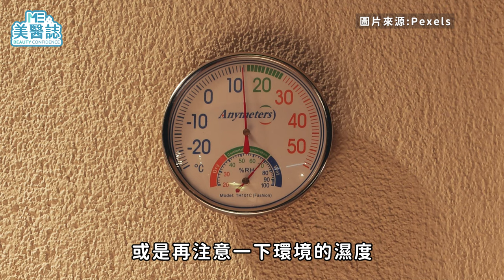嘴唇乾裂脫皮怎保養？嘴唇原來也要防曬？別再擦錯護唇膏啦！ft.侯宜均醫師【ME美醫誌】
嘴唇乾裂脫皮是很多人會遇到的困擾，特別是嘴唇在臉部佔有重要的關鍵位置，在與人交談時，也會影響帶給他人的印象。到底日常生活中有哪些習慣，是影響唇部發炎的原兇呢？既然臉部可以透過醫美保養，那唇部是不是也能利用醫美來定期「維修」呢？本集《名醫問診室》就要帶領觀眾了解如何做好唇部保養，以及常見的迷思破解，坐好等嘟嘟唇特輯來啦！

各節重點：
00:00 精彩片段
00:37 唇部發炎的症狀及原因
02:11 唇炎的處理方式
02:49 唇部該如何保養？
03:34 如何選擇護唇膏？
04:36 嘴唇需要去角質？
04:54 保養唇部的醫美療程

延伸閱讀：
皮膚粗糙暗沉全是缺水惹的禍？水光針直接注射到真皮層！打造飽滿膨潤肌ft.陳心瑜醫師【ME美醫誌】

醫美｜黑眼圈偏方到底有沒有用？消除黑眼圈前先了解原因再治療，才能對症下藥！ft.皮膚科黃柏翰醫師【ME美醫誌】